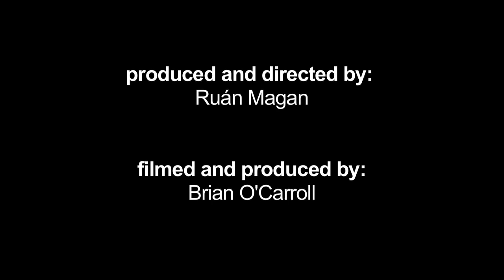Clannad feat. Duke Special - Brave Enough - [Official Music Video]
The official music video for Brave Enough, performed by Clannad and Duke Special
From Clannad's album Nádúr (2013)
Composed by Pól Brennan / Tara Byrne

Produced and directed by Ruán Magan
Filmed and produced by Brian O'Carroll

Lyrics:

I will need to
Face what I've done
I will see through
I know what is wrong

Am I strong, will I fail
Am I brave enough today
Or will I fall, will I fail

From not knowing
Where to begin
To the need for more
Gets under my skin

Am I brave enough to say
That I'm not strong

I'll be right beside you
Be your light to guide you

So do I need you
What's done is done
And I can see through you
I've held on too long

Am I brave enough to stay